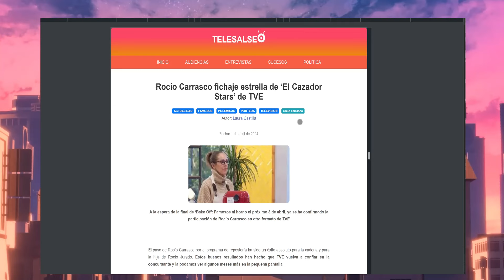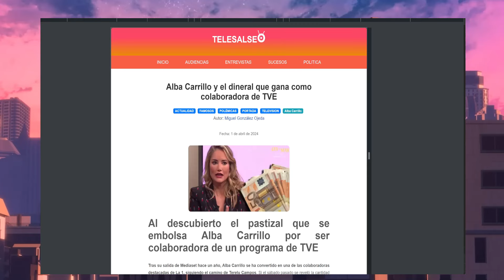⭕SEGUIRAN FACTURANDO TODO 2024 Rocio Carrasco Alba Carrillo y Terelu en RTVE